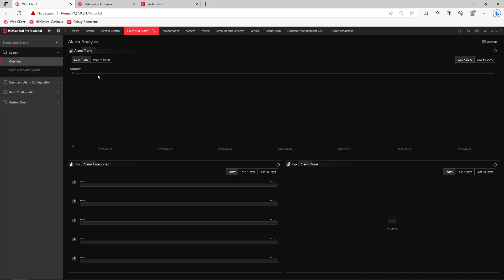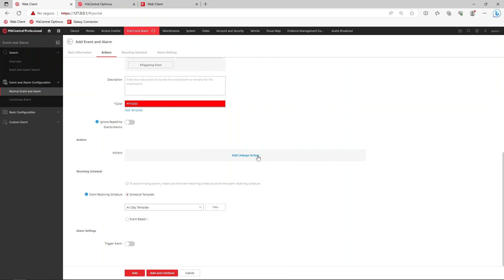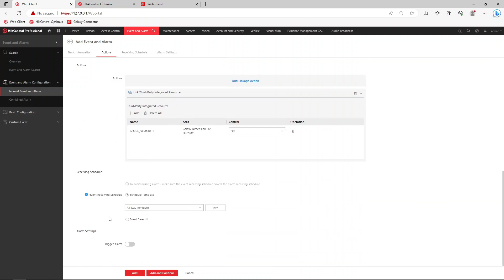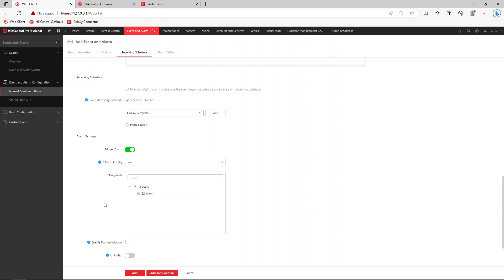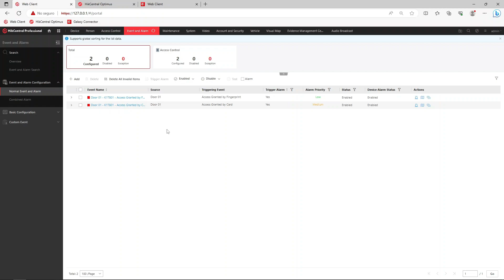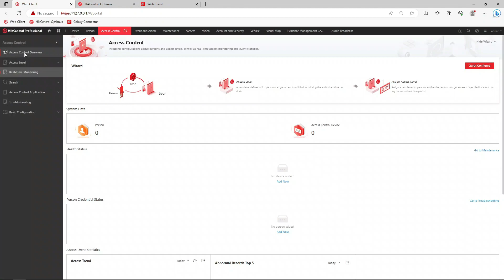11. Configurar vinculaciones desde HikCentral para actuar en Galaxy